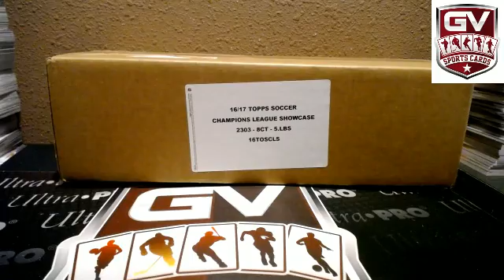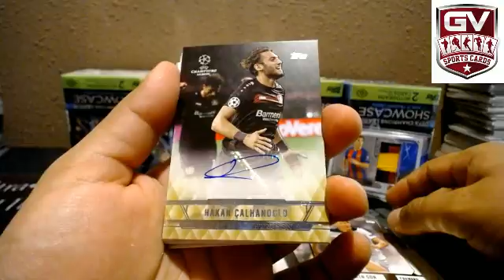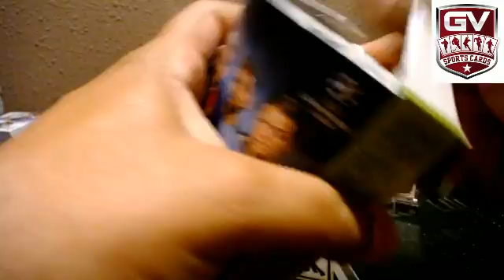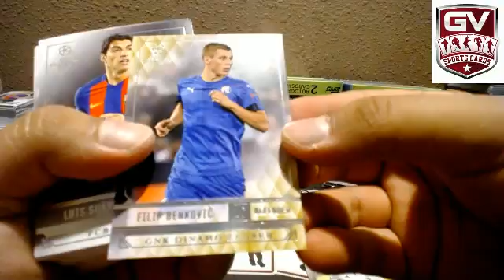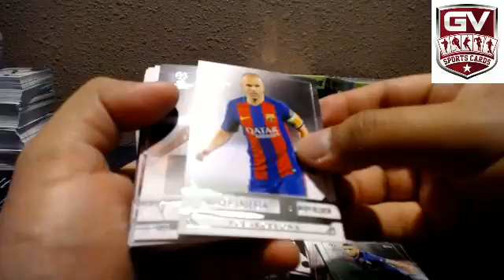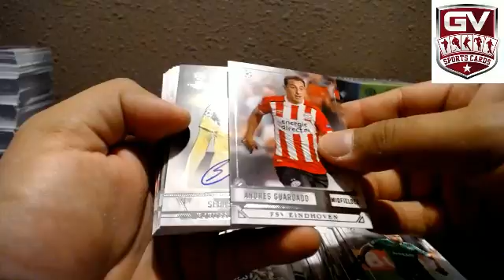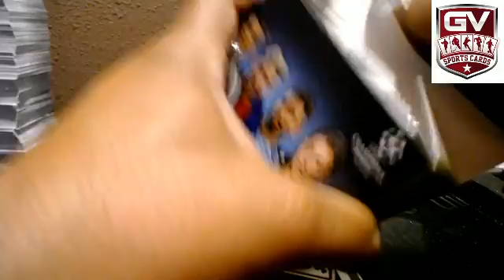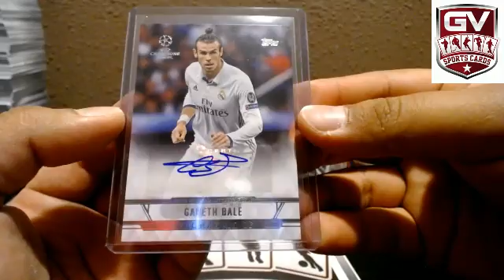2017 Topps UEFA Champions League Showcase Soccer 8 Box Case Break Pick Your Team #8